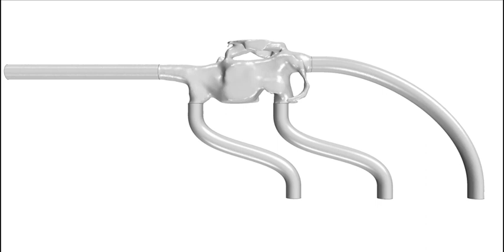SIMULIA Tosca - Flow Splitter Optimization